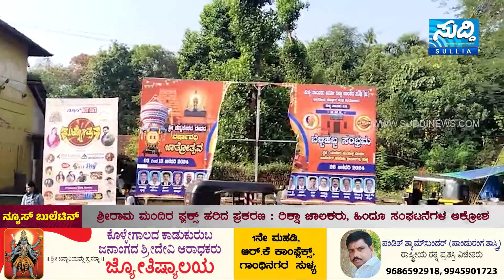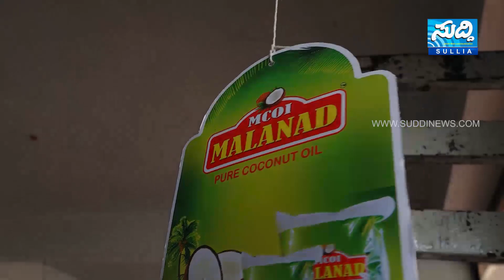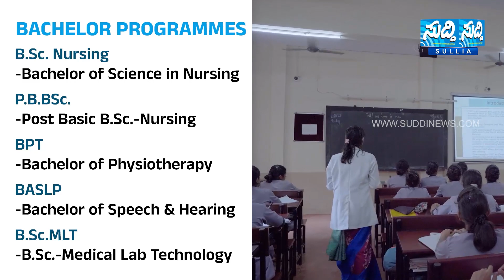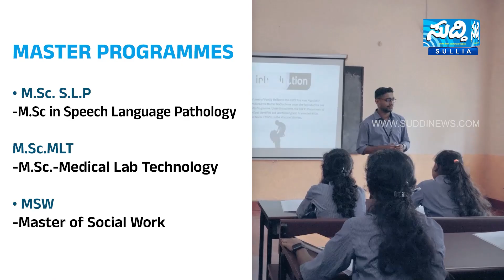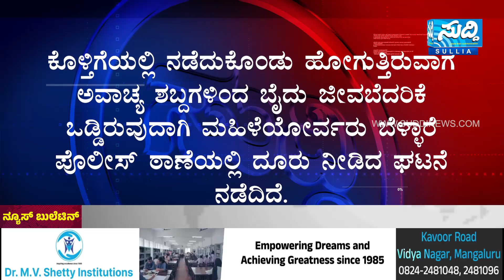NEWS BULLETIN 06 01 2024